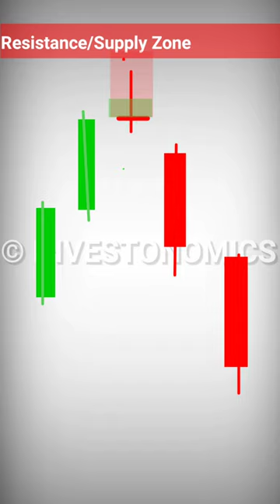3 Major BEARISH Reversal Candlestick Patterns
3 Major BEARISH Reversal Candlestick Patterns